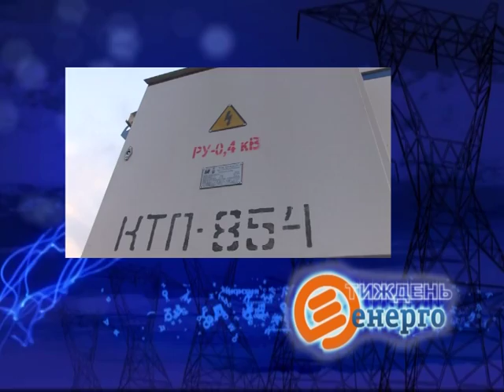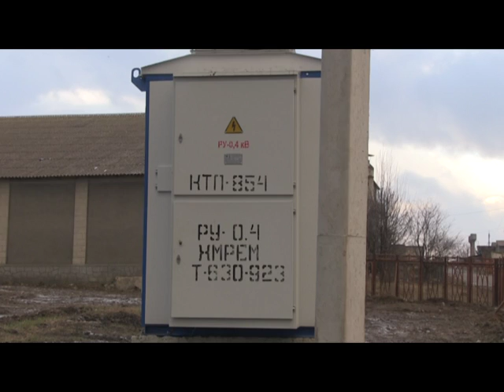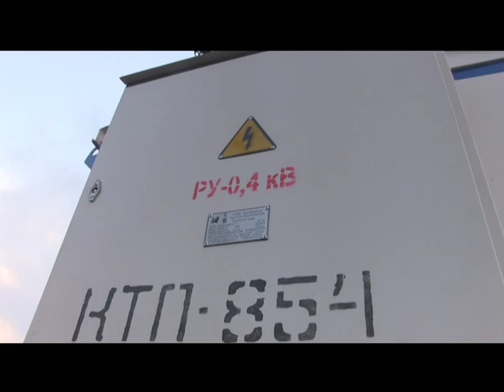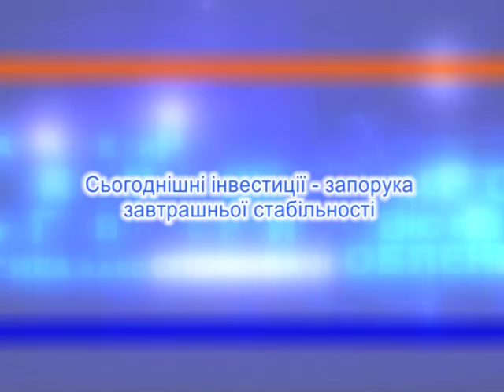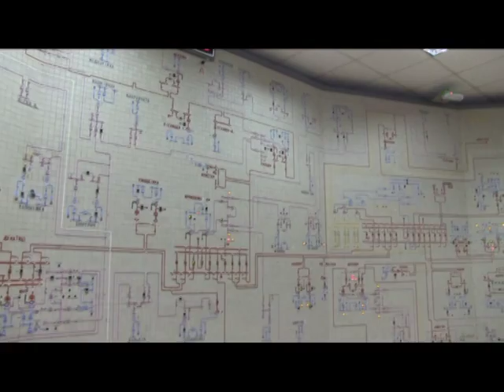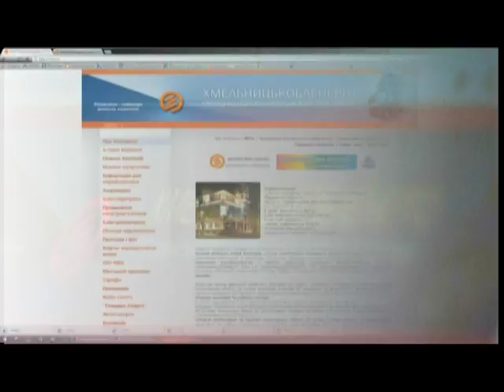Тиждень енерго (Ружична) 03.12.16